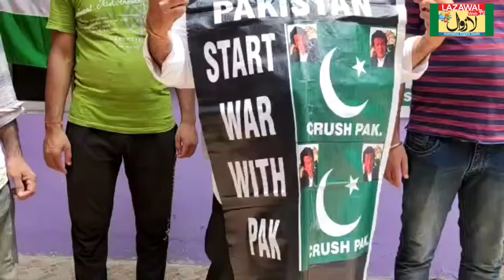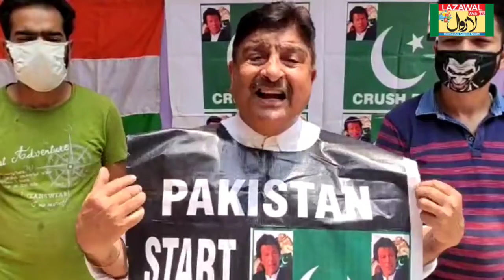Sunil Dimple holds Protest demonstration against Pakistan for Pak Terrorists, Attack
Sunil Dimple holds Protest demonstration against Pakistan for Pak Terrorists, Attack on our CRPF Batalian at Spore Kashmir in which CRPF Jawan Martyred, injuried and one civilian also killed in encounter by terrorists.